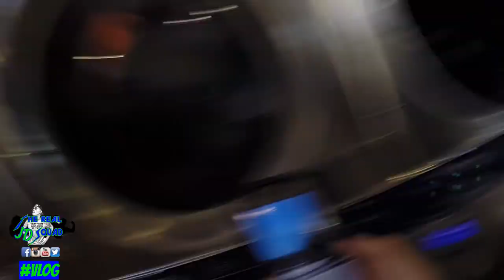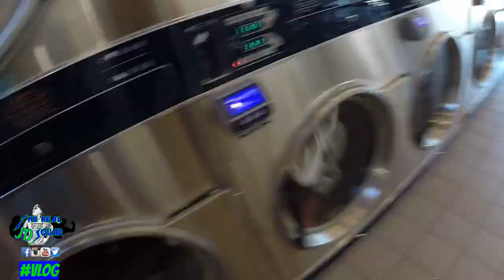Fastest Soap Box Derby Car EVER!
Soap box derby is sick!  Some of the fastest gravity forced vehicles my eyes have ever seen!

MEVO LiVE camera